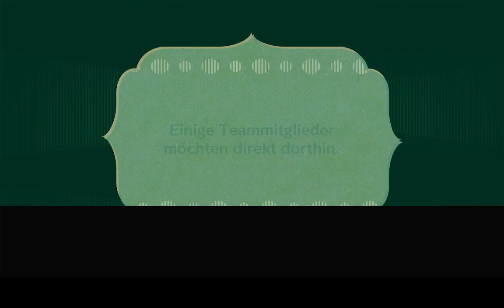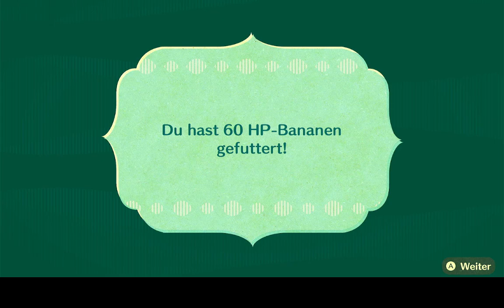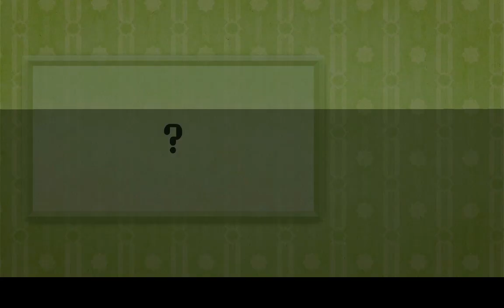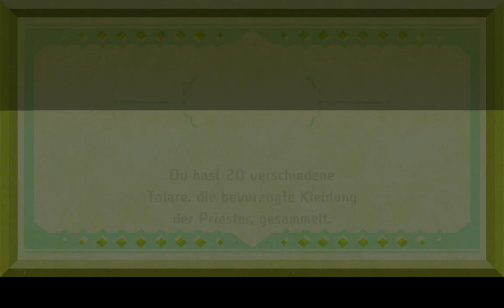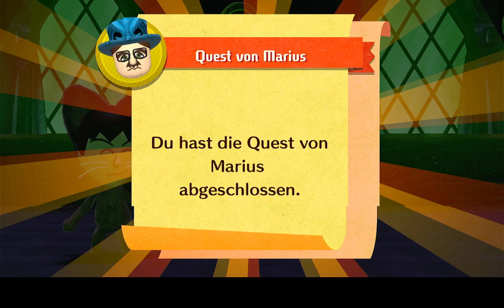Miitopia #58 Die grusel Villa und die neue Vampir Klasse